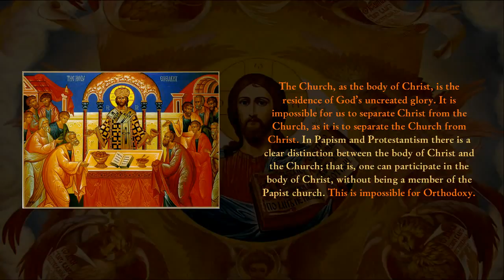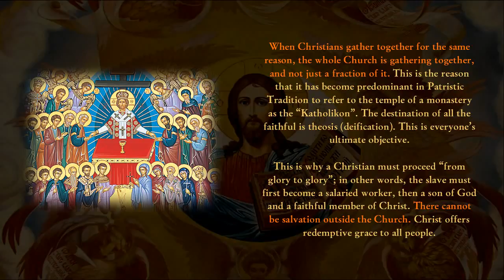On the Church - Fr. John Romanides(†)